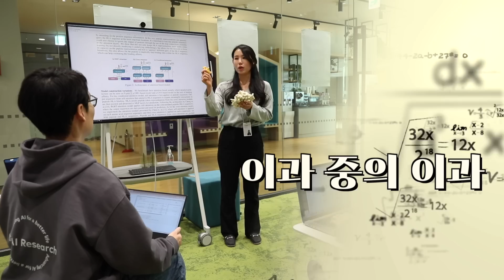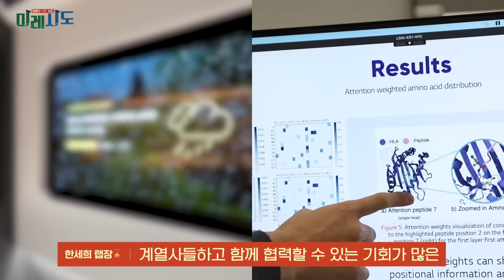인공지능으로 항암 백신을 만든다? 신박함의 극치, LG AI연구원 MI랩 ｜미레시도♪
영화에서나 보던 신박한 신소재를 AI로 만든다고?
LG AI연구원 MI랩의 이과생들을 문과생 PD가 만나고 왔습니다. 그런데…

'"이걸 어떻게 알아들어요…"
"이걸 어떻게 더 쉽게 설명해요…?"

어려운 AI기술 이야기!
제발 우리 모두가 이해할 수 있게 설명해 주세요~!
이 미션, 성공할 수 있을까요?

00:00 LG AI연구원 MI랩
00:43 MI랩 오늘의 미레시도 주인공들✨
01:52 이게 바로 이과식 유머 (feat. 종결코돈)
02:40 MI랩에선 무슨 연구를?!
05:05 뼈문과 PD VS 뼈이과 AI연구원들의 대.격.돌
07:41 유일한 'E' MI 랩장님